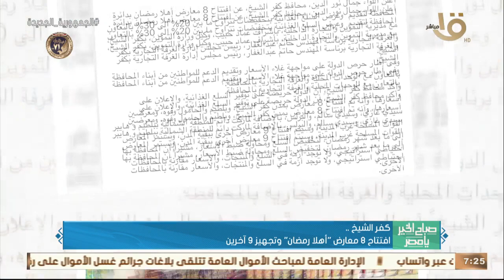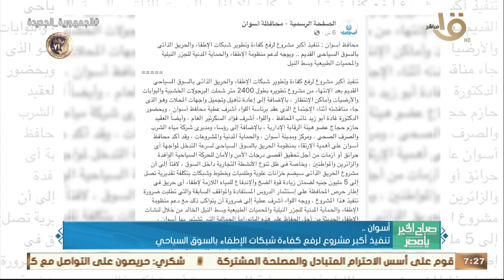صباح الخير يا مصر | حدث بالأمس.. رئيس الوزراء تابع مستجدات المشروع القومي لتنمية الأسرة المصرية